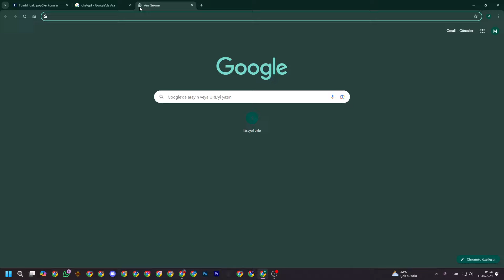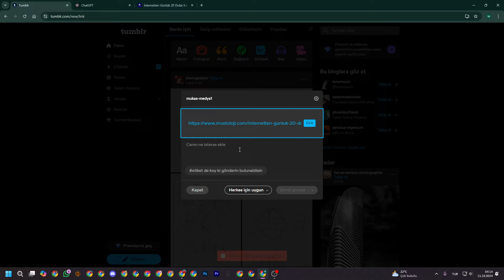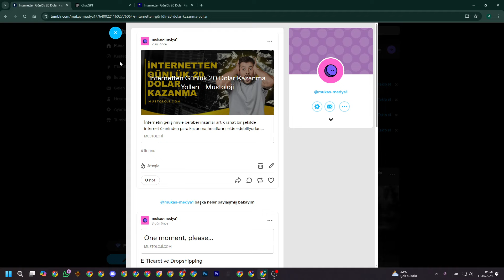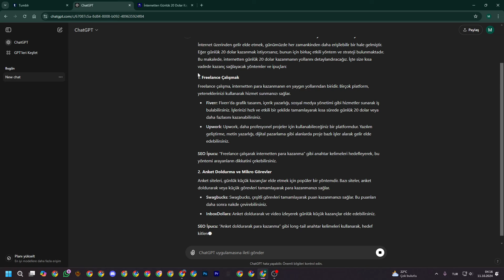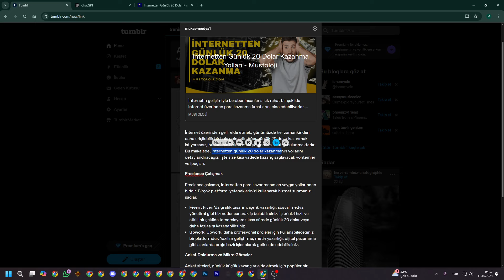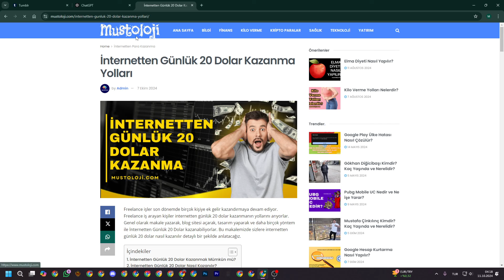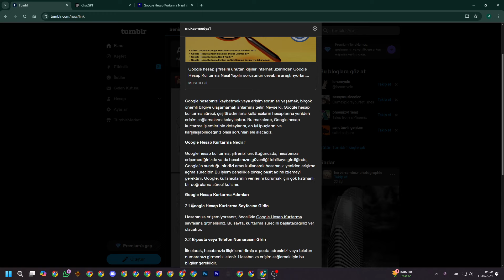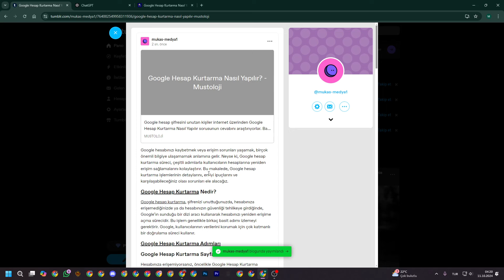Ücretsiz Tumblr Backlink Nasıl Alınır?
Herkese selamlar ben Mustafa Çinkılınç!

Bir web sitenin otoritesinin gelişmesi için en önemli SEO adımlarından birisi Backlink alımıdır. Bu videomuzda sizlere ücretsiz Tumblr Backlink nasıl alınır, detaylı bir şekilde gösterdim. Bunun haricinde Backlink alırken dikkat edilmesi gerekenler nelerdir bunları da detaylı bir şekilde açıkladım. İyi seyirler dilerim.

Tumblr backlink, Tumblr backlink alma, Tumblr backlink nasıl alınır,

Bu kanalda yayınlanan ses, görüntü, video, küçük resim gibi tüm içeriklerin hakları MUKAS MEDYA LİMİTED ŞİRKETİ'ne aittir ve izinsiz kullanılamaz.